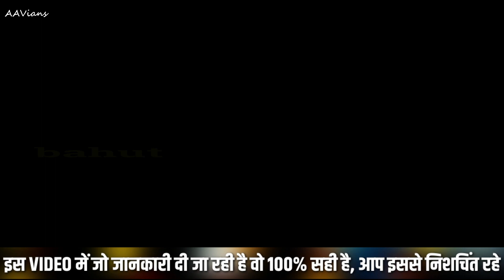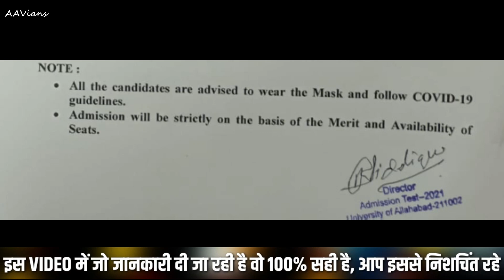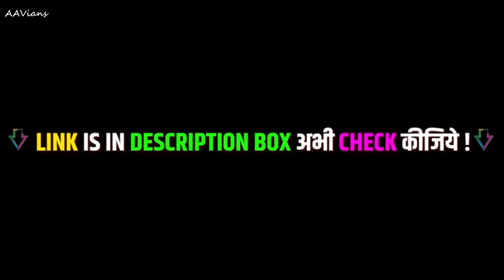Counselling से बड़ी खबर ! | BA, BSC, BCOM, BPA, BFA | सब कुछ बदल दिया गया | अब बड़ी मुश्किल है ?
LATEST OFFICIAL NEWS from Allahabad University Admission Process 2021

Some Tags:-